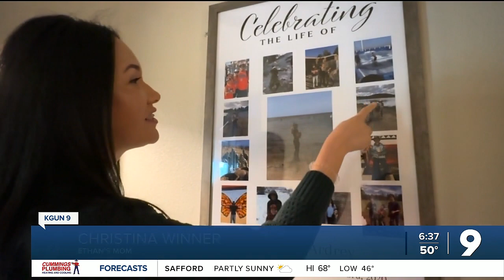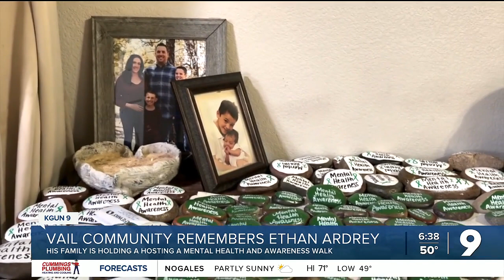Vail community remembers Ethan Ardrey